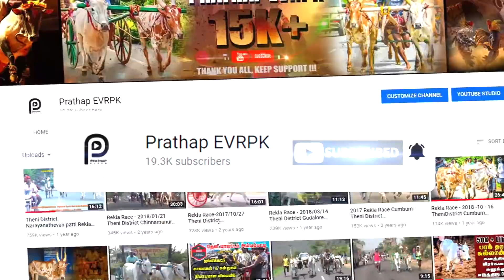Theni District Cumbum Rekla Race 28.02.2021 (Thenchittu Set 2) | EXPRESS GALAXY HD!